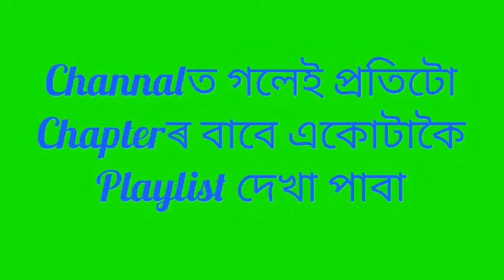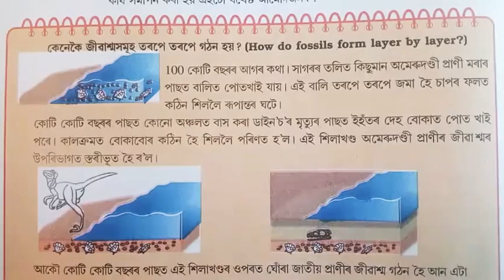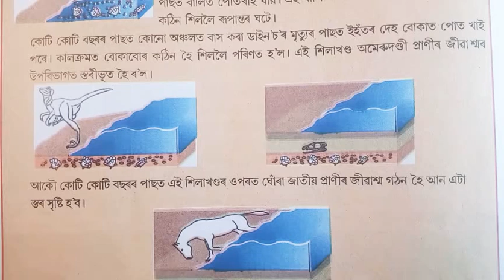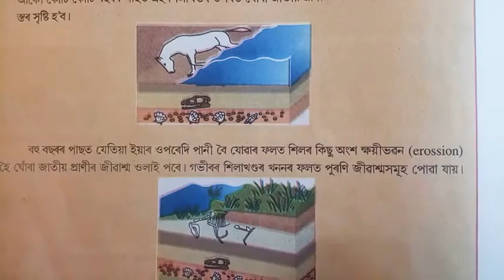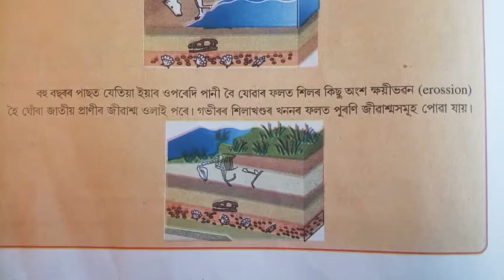Part 24 || Class 10 || Science || Chapter 9 || Question || Answer || Assamese || Medium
In this series video I have explain about the Chapter 9 Heredity and Evolution of Class 10 Science. The explination is in very simple language and moral method for class 10 students with additional question and answers

Lesson 9 || Heredity and Evolution

Class: 10

Subject: Science

Chapter: 9

Lesson: Heredity and Evolution

Board: Secondary Education Board of Assam; SEBA

State: Assam

Country: India